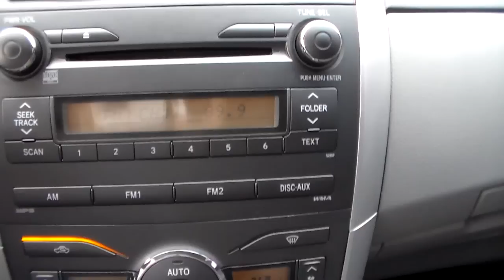Toyota Corolla XEi 2.0 16v Automático (Flex) - 2013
VEÍCULO DE 2º DONO, NOVÍSSIMO, COM MANUAL E CHAVE RESERVA. SEDAN RECONHECIDO PELA QUALIDADE E DESEMPENHO, VERSÃO COM CÂMBIO BORBOLETA, IDEAL PARA QUEM DESEJA UM CARRO CONFORTÁVEL E SEGURO PARA A FAMÍLIA E VIAGENS ** Aceitamos seu veículo na troca e financiamos com as menores taxas * Consulte o Atendimento Online através do nosso ou ligue: (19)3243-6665 ** Nossa Loja está localizada em Campinas - Rua Carolina Florence, 410 - Guanabara.